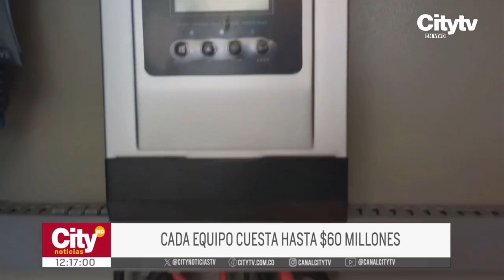88 paneles solares han sido instalados en la localidad de Sumapaz | CityTv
A lo largo de los últimos meses, la alcaldía local de Sumapaz ha llevado a cabo la instalación de 88 paneles solares que tienen como objetivo proporcionar energía eléctrica a las personas, que históricamente no han tenido conexión a este servicio.